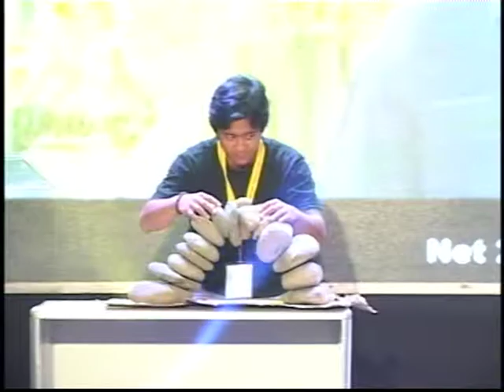Top Chef Solutions Part 4/ Rockbalancing Part 1: 1st PNOPEx